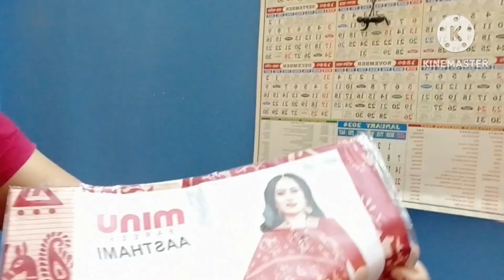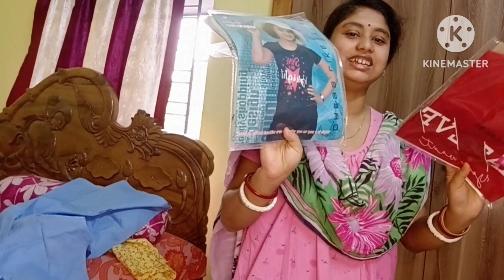কি কি কেনাকাটা করলাম।। পহেলা বৈশাখের সবার জন্য কিনতে পারলাম কি??#@keyawithlittleprincess7445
নতুন পোশাক নতুন সাজ দিয়ে বাঙালীর নতুন বছর শুরু কাল।